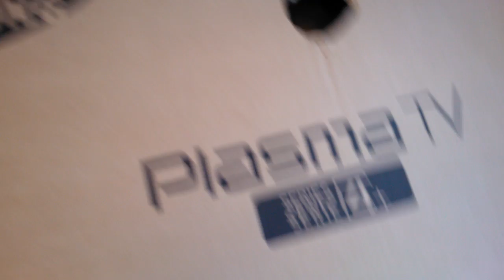Hilarious ferret video!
Our three ferrets jumping about at playtime!